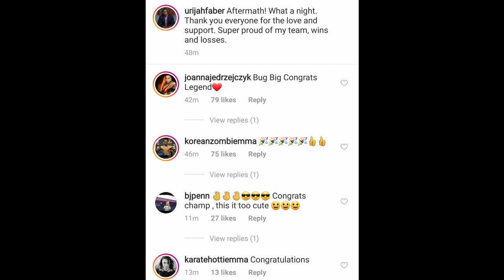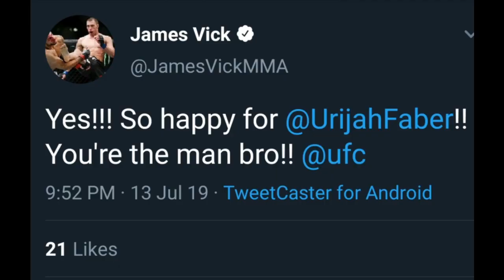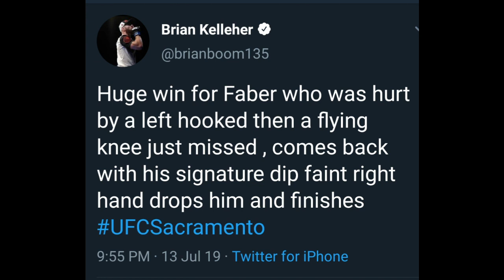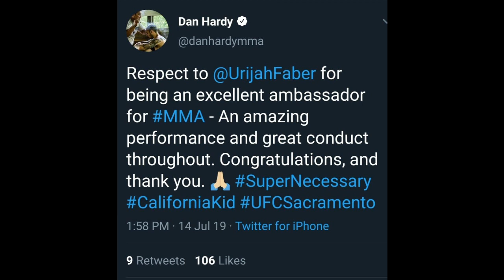UFC Fighters reacts to Urijah Faber defeating Ricky Simon via TKO at UFC Sacramento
Daniel Cormier, Dana White, Francis Ngannou, Dillon Danis, Tito Ortiz, Henry Cejudo and more UFC Fighters reacts to Urijah Faber defeating Ricky Simon via TKO in the first round at UFC on ESPN+ 13 or UFC Sacramento.

This was Urijah Faber’s return to the UFC after retiring in 2016. After this impressive victory does Urijah Faber deserve a title shot against Henry Cejudo?

The music from this video is from Sarboza and is taken from “Fountain of Youth”